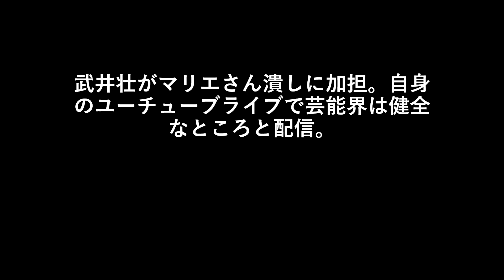武井壮がマリエさん潰しに加担。自身のユーチューブライブで芸能界は健全なところと配信。